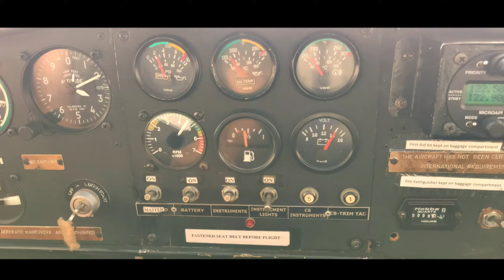Microlight Flying | Jakkur | Bangalore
Title: Rain & Pain
Composer: Christian Reindl
Genre: Epic Beautiful World Orchestral Trailer Score